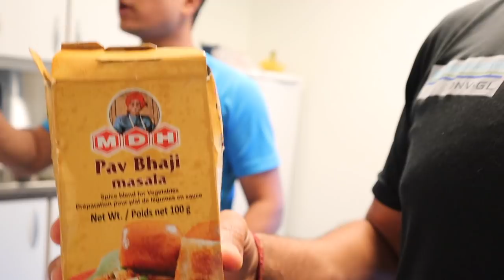Bodø trip to meet @amaliemidtigard4371 | Nord University tour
Met @Amalie Midtigård in her city Bodø. We have also given you a Nord University tour in this video. Now, as the trip is ending, we thought of sharing our whole day with you guys.

Hey Friends,
We are Shailja and Arvind Keprate. We are an Indian (Shimla) couple who lives in Norway (Oslo) and gives information about this beautiful country through our Youtube vlogs. The language we use is Hindi and English for our videos. We put our heart and soul into making these YouTube videos and hope you will enjoy watching it as much we enjoy making it. If you have any suggestions or queries please put it in the comment box. We will definitely get back to you.

Equipments we use for shooting:
EDITING LAPTOP: MACBOOK AIR
HEADPHONE: JABRA